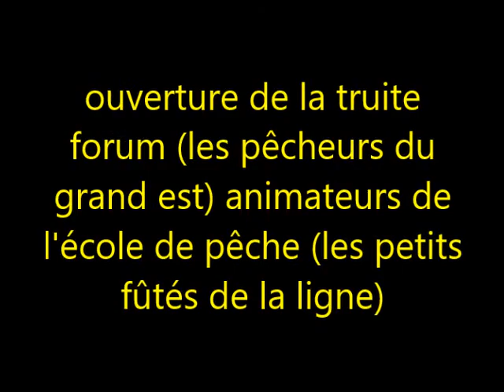ouverture truite 2017